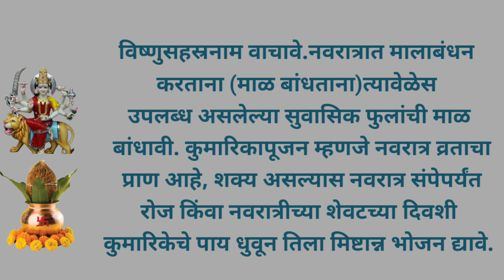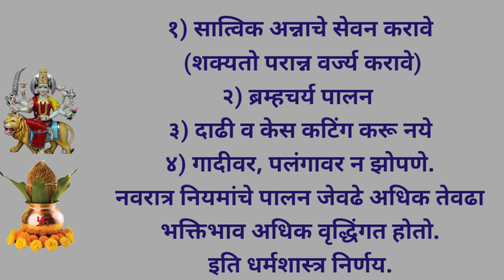नवरात्री ची शास्त्रीय माहिती कुमारिका पूजनाचे महत्व